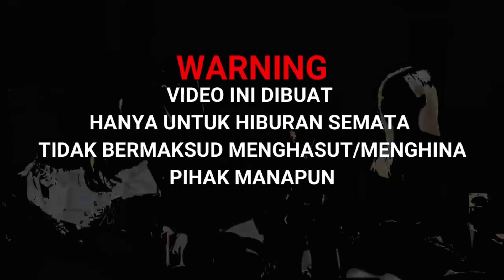Membuat Portal Billy Samuel ~ Minecraft PE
Billy Semuel Adalah Seorang YouTuber Asal Indonesia Dengan Total Subscriber 3.94 Juta Dengan Konten-Kontennya Yang Menarik Namun Sedikit Berbau Horror-Horror (Creeypypasta)

"Attention"

Alat        :
record    : Bawaan Xiaomi Poco F3
edit apk : Kinemaster Pro
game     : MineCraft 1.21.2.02